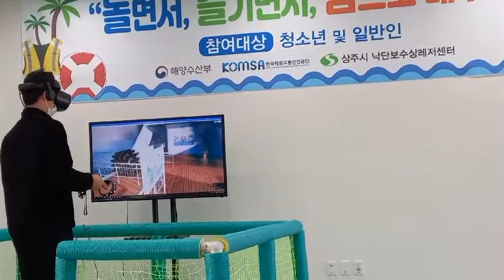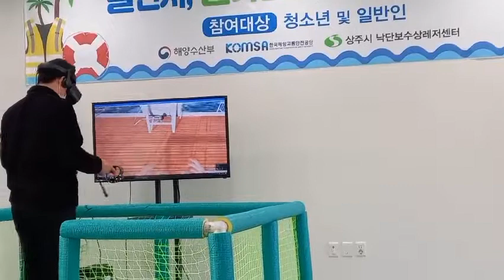체험 학습 제대로 했네ᆢ